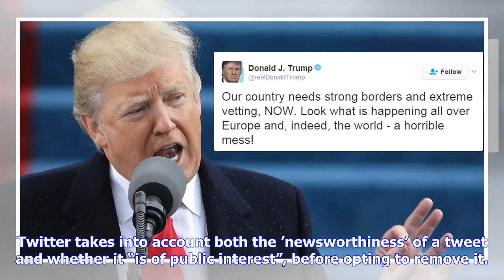Breaking News | Why twitter didn’t ban donald trump for threatening tweet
Why twitter didn’t ban donald trump for threatening tweet

President Donald Trump threatened North Korea via Twitter. Picture AP PhotoEvan Vucci Published 1820...